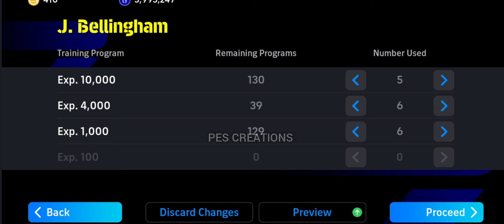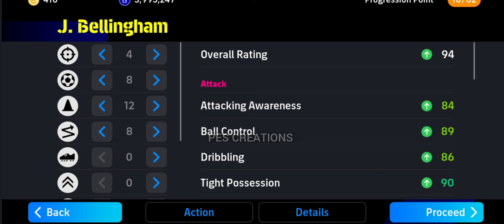How To Train 100 RATED J. Bellingham In Efootball 24